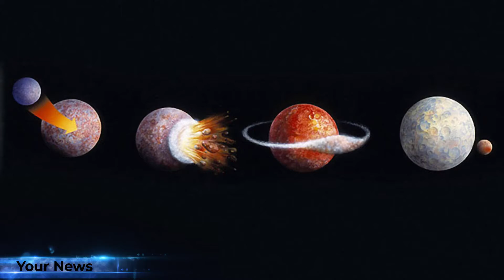✨ Как восстановили историю формирования Луны? ✨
▬▬▬▬▬▬▬▬▬▬▬ஜ۩۞۩ஜ▬▬▬▬▬▬▬▬▬▬▬▬▬
▬▬▬▬▬▬▬▬▬▬▬ஜ۩۞۩ஜ▬▬▬▬▬▬▬▬▬▬▬▬▬
👉 ЖМИ »● ←●« Обучающие курсы по саморазвитию, заработку в интернет, дизайну, программированию и т.д.

В новом исследовании использовались образцы лунного грунта.
Геохимики из США провели анализ изотопного состава серы в образцах лунного грунта, собранных в рамках экспедиций «Аполлон-15» и «Аполлон-17». Данные, полученные в ходе анализа, позволили восстановить историю формирования единственного спутника Земли. Научная статья была опубликована в журнале Science Advances.

Известно, что предыдущие исследования определяли изотопные отношения серы исключительно в валовых образцах горных пород. В новой научной работе специалисты оценили соотношение изотопов серы 34S/32S в оливиновых расплавных включениях, а также вулканических стеклах. Обнаруженные изотопные сигнатуры свидетельствовали о том, что на начальном этапе формирования спутника Земли появилось лунное ядро с последующим образование океана лунной магмы. После застывания магмы внутри Луны появились гетеромагнитные очаги. Их активизация стала причиной извержений лунных вулканов, сопровождающихся выбросом пирокластического материала и вулканических газов. Этот этап стал завершающим в процессе фракционирования изотопов серы.

Специалисты отметили, что данное исследование не помогло им выяснить, имеют ли ядра Луны и Земли одинаковую сигнатуру изотопа серы. Однако ученые сумели установить, что Земля и ее естественный спутник проходили через одинаковые процессы магматической дифференциации и дегазации.

Teg